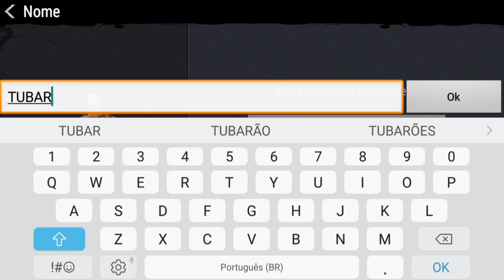FINALMENTE SAIU DURANGO EM PORTUGUÊS - VENHA CONFERIR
PROGRAMAS QUE USO EM MEUS VÍDEOS :

PIXEL LAB
PS TOUCH
KINE MASTER
POWERDIRECTOR
AZ SCREEN RECORDER PRO
SCR